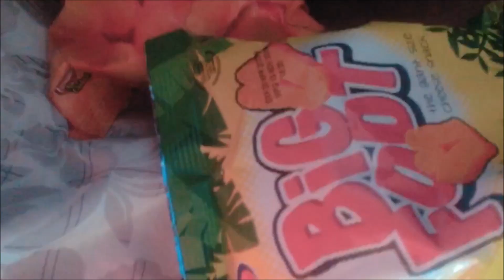Boxing Day Boy vs Girl (Your Annoying)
On Boxing day i chilling with Shanefashionvlogs and we decided to talk about the Topic; What annoys you about your partner?
here is our discussion. I hope you all enjoy watching